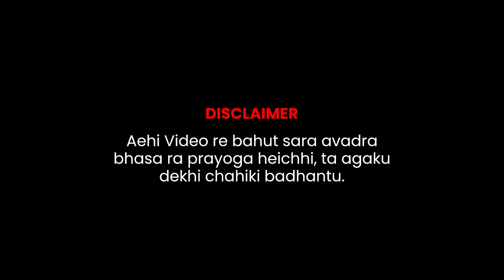Odia guys in Girls DMs | Odia Comedy Video | thatodiaguy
FOLLOW ME ON:
▶️ Main Channel: @thatodiaguyy